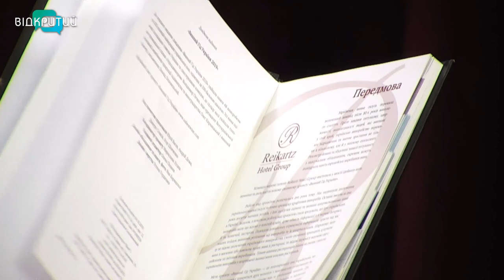Катерина Добритська - соміль'є у програмі "Фреш" з Юлією Сиротою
Найкраще вино може вийти лише за сприятливих умов вирощування винограду та дотримання рецептури виноробства.
Про вино в Україні говоритимемо з Катериною Добритською - соміль'є. _______________________________________________